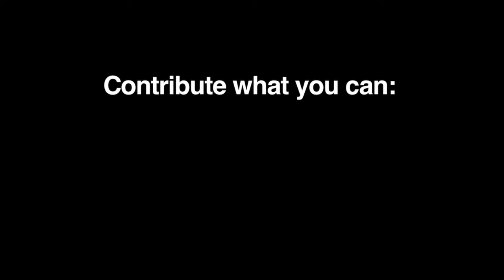All aboard! Lil' Rev at the '22 NJ Uke Fest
Lil' Rev takes his harmonica for a train ride,  at the NJ Uke Festival, Aug. 26, 2022. Video by Kevin Coughlin for MorristownGreen.com.